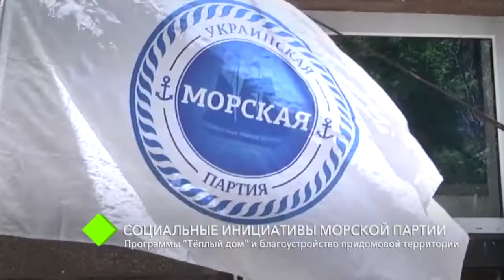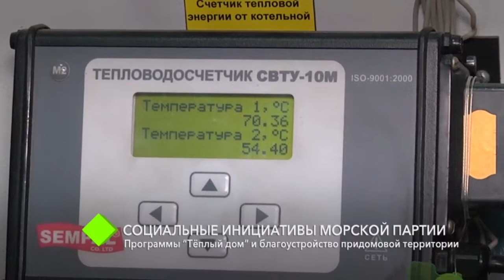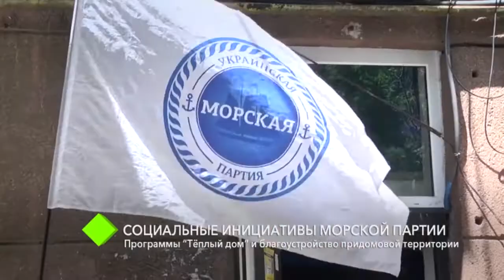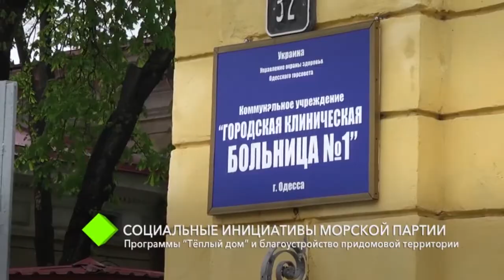Социальные инициативы Украинской морской партии Сергея Кивалова